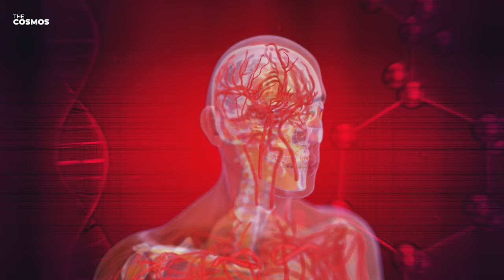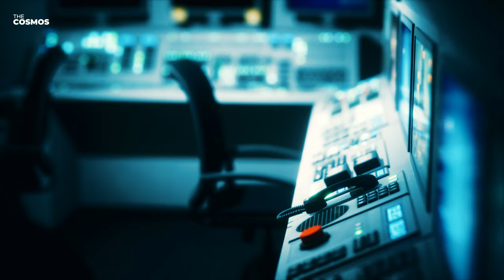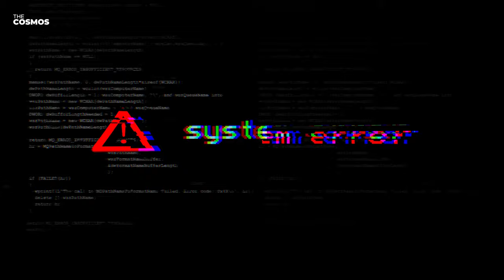Scientists Found a Solution To The Fermi Paradox! They Hope They’re Wrong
In the vast expanse of the universe, teeming with galaxies and stars, the question of whether we are alone has captivated humanity for centuries. This enduring enigma, known as the Fermi Paradox, sits at the heart of astronomy and astrobiology, challenging our understanding of life beyond Earth. Named after physicist Enrico Fermi, the paradox grapples with a glaring contradiction: the high probability of extraterrestrial civilizations existing in the cosmos versus the stark absence of any evidence or contact with these alien entities. Despite the billions of stars in the Milky Way galaxy alone, each potentially hosting planets within habitable zones, our cosmic loneliness seems inexplicable.

Discover the latest groundbreaking solution to the Fermi Paradox, a mystery that has puzzled scientists and astronomers for decades. This video dives deep into the paradox that questions the existence of extraterrestrial life despite the vastness of the universe. Named after physicist Enrico Fermi, the paradox highlights the contradiction between the high probability of alien civilizations and the lack of evidence of their existence. Our video explores a new, alarming theory suggesting that intelligent life might be inherently self-destructive, shedding light on why the cosmos remains eerily silent. Join us as we unravel this complex puzzle, delving into the implications for humanity and our understanding of the universe. From the Rare Earth Hypothesis to the Great Filter and the Zoo Hypothesis, we explore various theories before presenting the shocking new solution and its profound ethical and philosophical implications. This is a must-watch for anyone fascinated by astrobiology, astronomy, and the future of human civilization.

📌 Time Stamps:
0:00 Intro
1:41 Section 1: Unraveling the Mystery of the Fermi Paradox
4:26 Section 2: The Alarming Solution and Its Implications
7:09 Section 3: Ethical and Philosophical Considerations

✅ The Fermi Paradox Explained: Delve into the origins and details of the Fermi Paradox, understanding why it's a central question in astrobiology.
✅ Theories and Hypotheses: Explore various theories like the Rare Earth Hypothesis, Great Filter, and Zoo Hypothesis that attempt to solve this enigma.
✅ The New Alarming Theory: Discover the groundbreaking new theory that suggests intelligent life is self-destructive, potentially explaining the Great Silence.
✅ Implications for Humanity: Reflect on the existential and philosophical implications of this theory for human civilization and our technological advancements.
✅ Ethical Considerations: Ponder the ethical responsibilities and moral questions raised by this new perspective on intelligence and self-destruction.